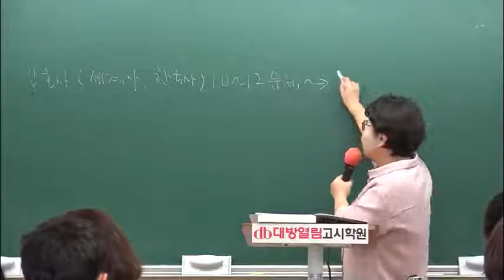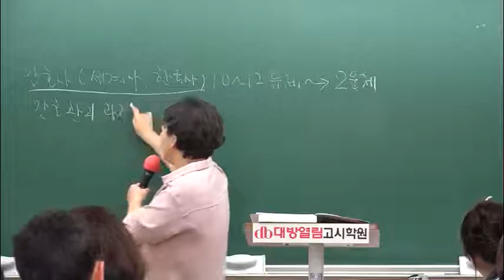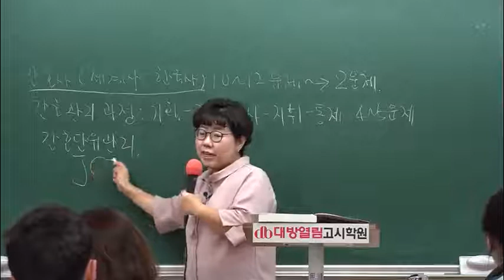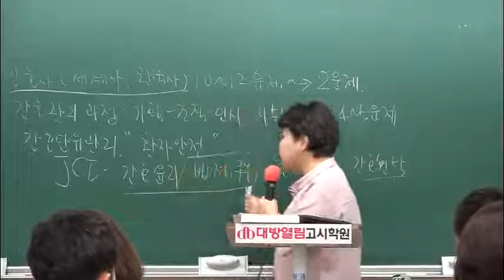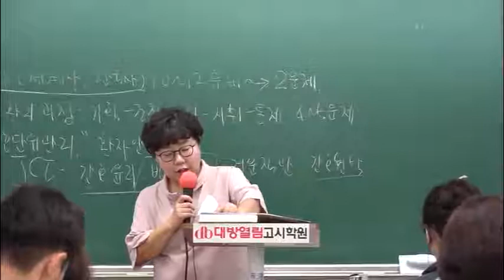간호국시 간호관리학 이론 및 문제